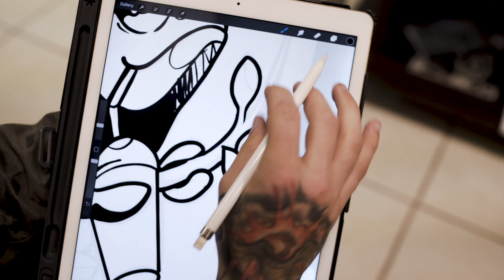LAST ONES COLLECTIVE :3ayem Tattoo Episode 6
Last Ones is a private studio by appointment only, specializing in original work.
Last1s.com

Artist: 3ayem
Episode: 6